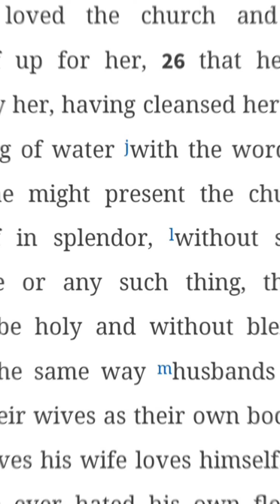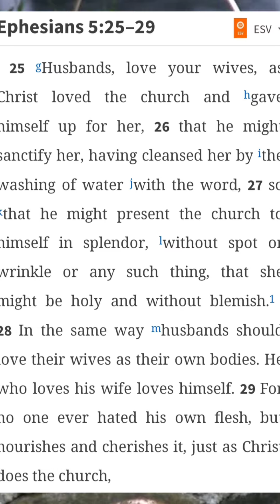He Will Be A Well For You To Draw From‼️🥰💍🌊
Hey Lovebugs! This message is for the ladies! God wants you to know your Husband will be a well for you to draw from? How so? Check out the video below.

Love and Blessings Fam! ❤❤🙏🏽